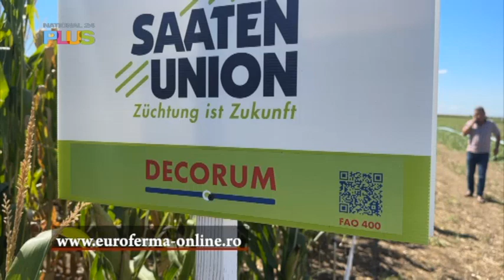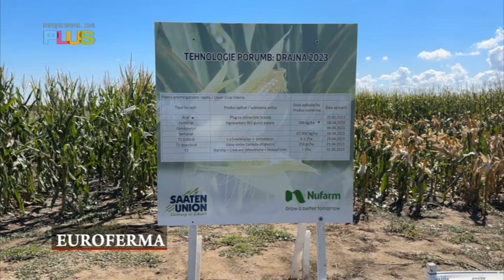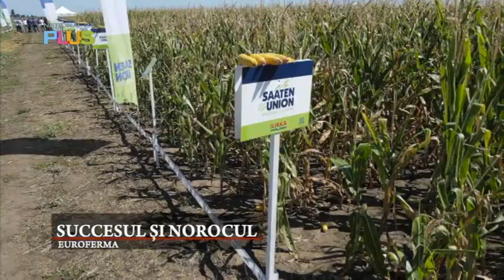Euroferma - 03 septembrie 2023